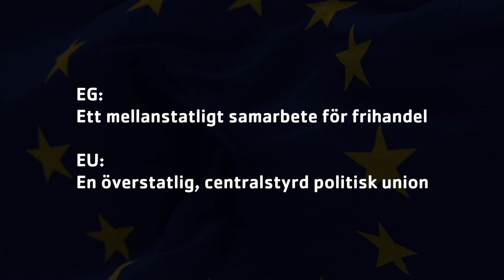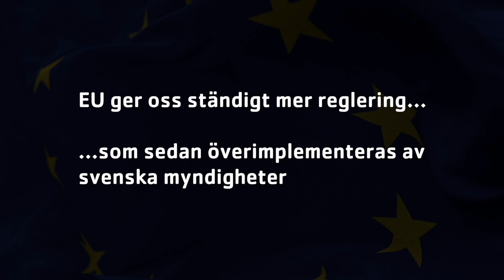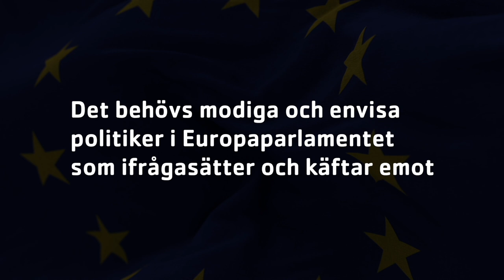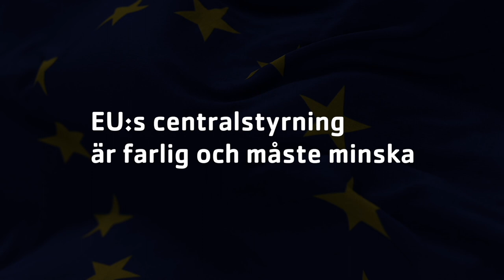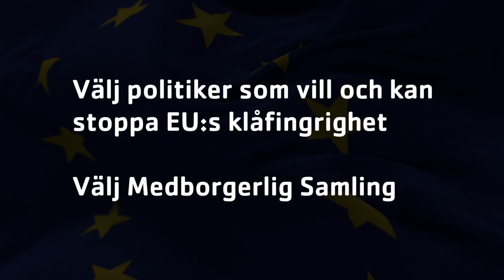@HAX: Detta är inte det EU vi röstade ja till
Licensierad musik och bilder från Storyblocks och Envato Elements.